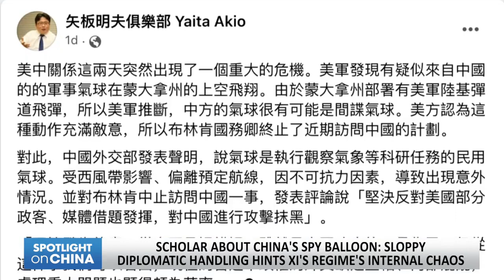China says airshi, 'Snake rash, Scholar about Chin, WHO執委會挺台參與 美日代表駁斥中共孤立台, and ...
新唐人亞太電視台NTDAPTV: WHO執委會挺台參與 美日代表駁斥中共孤立台灣